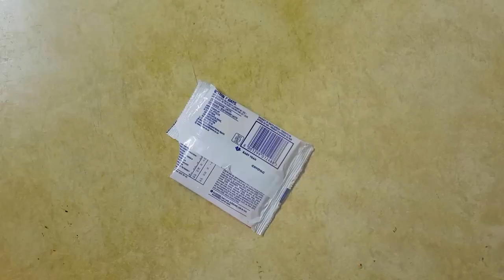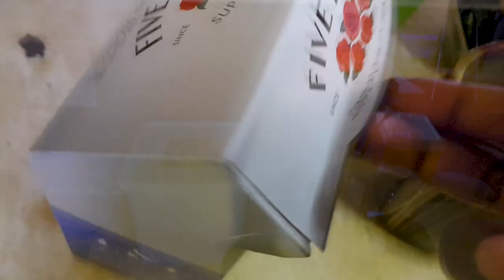Breakfast with Friends Ep3 - Left Overs with Tea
Experimenting with food and finding new waste to save food. Today I make a  Chelsea Bun with Sweet Potato & Cheese, and a Cup of Tea.

Chelsea Cheese Bun with Sweet Potato

Ingredients

1 x Chelsea Bun
2 x Slice Cheese
2 x Slice Sweet Potato

Per 450ml (Preference)

1 x Tea Bag
2 Tea spoons Sugar
3 Tea Spoons of Coffee Creamer